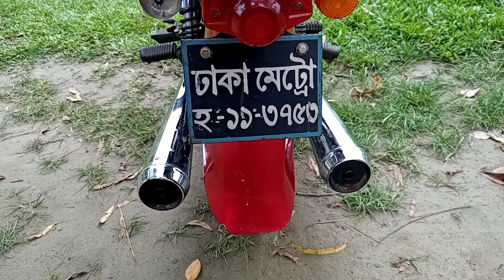HONDA ROADMASTER 200 cc গাড়ী টি খুব কম দামে আবুল মামার কাছে থেকে কিনুন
বগুড়া
Shop Name: দুই বোন ট্রেডার্স